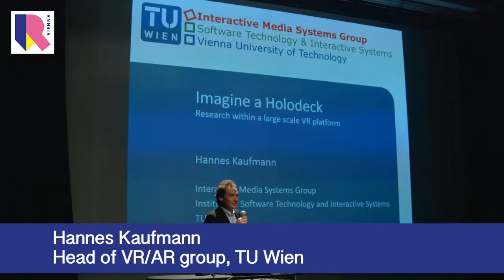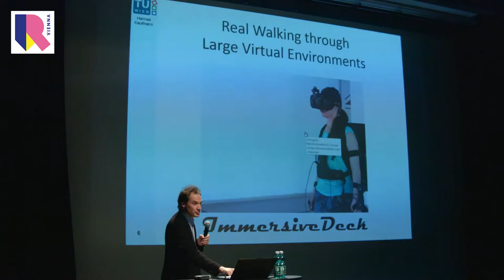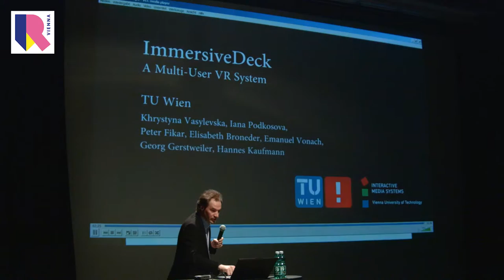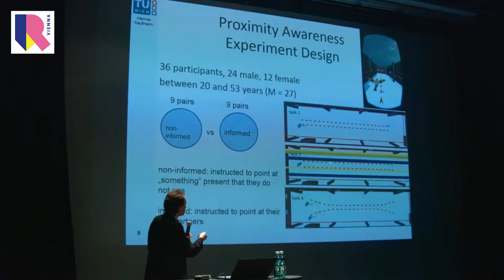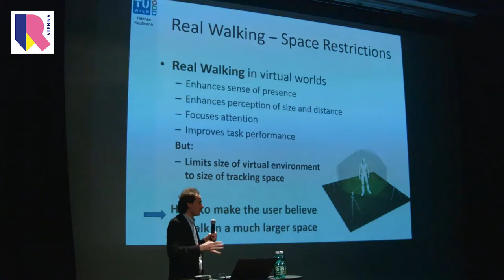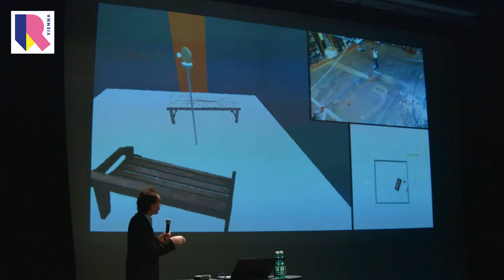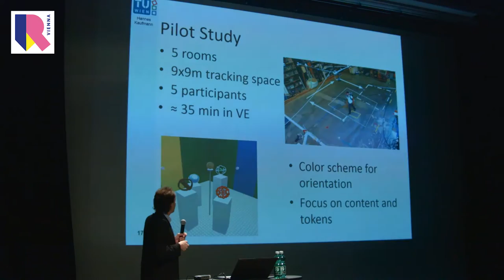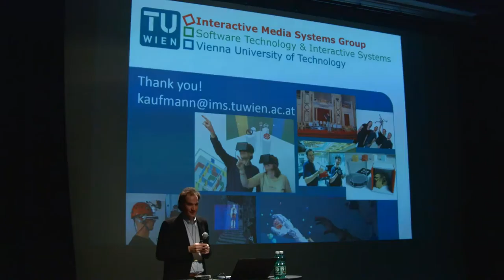VR Imagine: Hannes Kaufmann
Hannes Kaufmann is head of the Virtual and Augmented Reality group at TU Wien. He developed the first augmented reality application for geometry education in 2004, published more than 85 scientific articles and managed over 20 research projects. Together with his team of 3 PostDoc and 4 PhD students he is working on innovative VR and AR applications, real time ray-tracing for AR, Holodeck technologies, 3D
interaction and haptic feedback.

At this edition of VRVienna, Hannes have presented his group’s work on ImmersiveDeck, a multi-user large scale Holodeck, and various experiments that have been conducted with this platform.